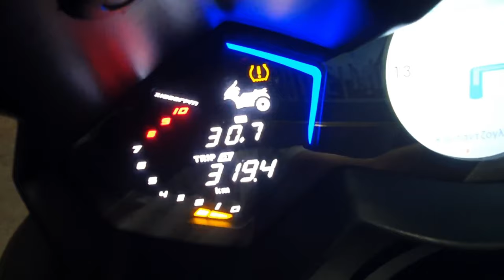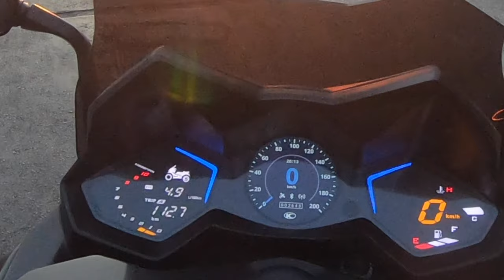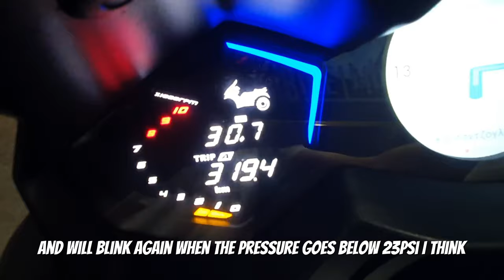HOW the new T.P.S. WORKS? AK550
Things i see on my daily trips with my Kymco AK550.